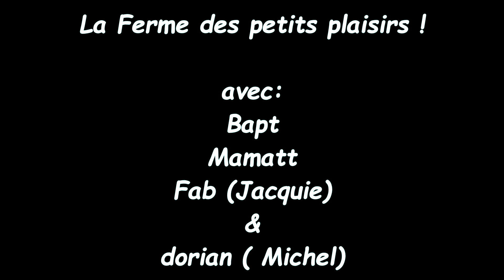La ferme du Grand Ouest/Présentation/multi/FS15/GX14/FFA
La GX14 c' est qui ?
Une belle bande de couillons en multi sur farming simulator 15 et autres, qui passe du bon temps, s'amuse et délire ensemble et qui travaille aussi.
Série en compagnie de la FFA Official team

Envie de nous rejoindre sur le multi?
Musiques

bonne vidéo !